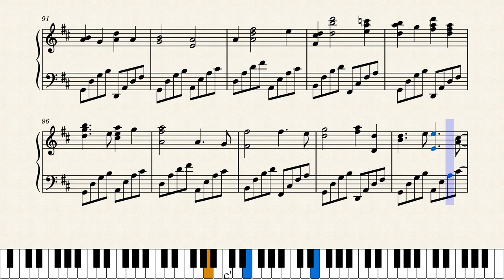Canon in D